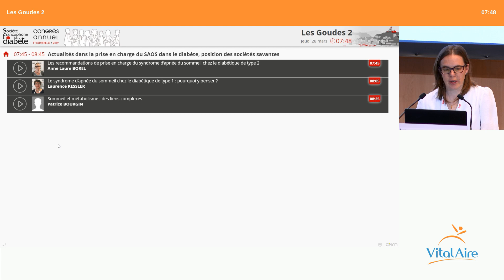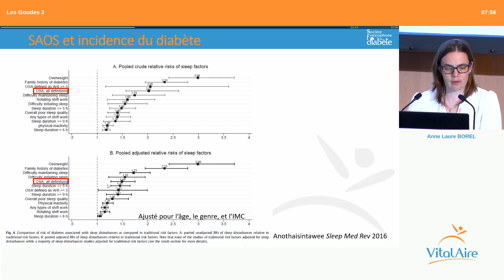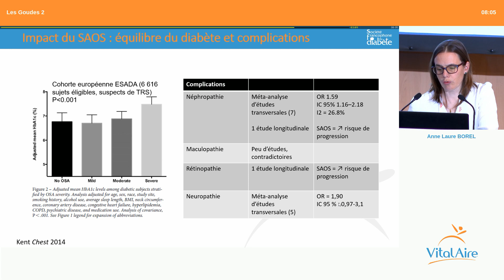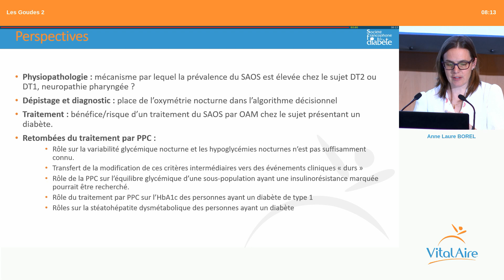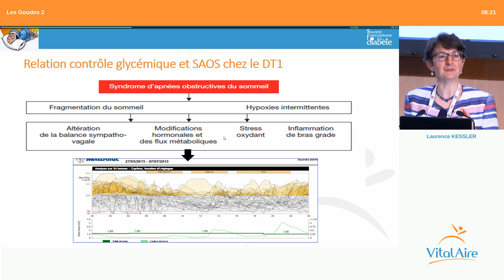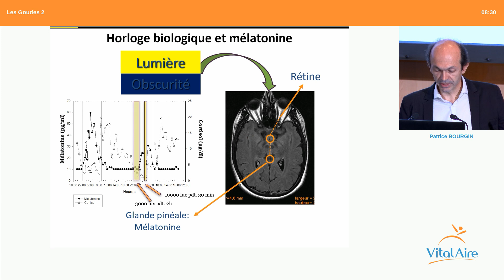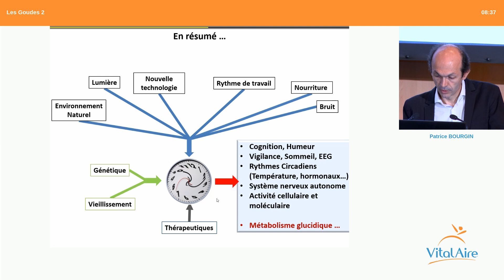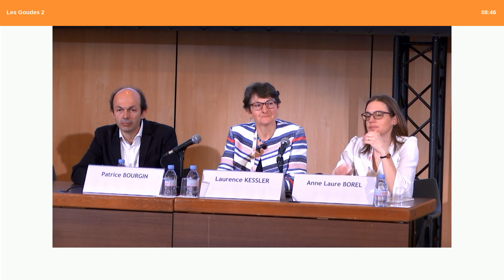Symposium VitalAire SFD 2019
A l'occasion du congrès de la Société Francophone du Diabète à Marseille, VitalAire a organisé un petit déjeuner-débat ayant pour  thème : “Actualités dans la prise en charge du SAOS dans le diabète - Positions des sociétés savantes”.
Au programme :
- “Les recommandations de prise en charge du syndrome d’apnée du sommeil chez le diabétique de type 2”, Pr Anne-Laure Borel,
- “Le syndrome d’apnée du sommeil chez le diabétique de type 1 : pourquoi y penser ?”, Pr Laurence Kessler,
- “Sommeil et Métabolisme : des liens complexes”, Pr Patrice Bourgin